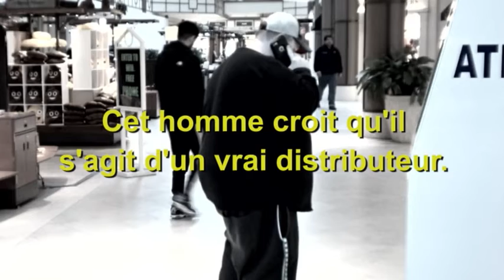Bugging Out S.1 E.11 "Distributeur auto-panique"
Aujourd'hui, Traci et Rob vont s'amuser à piéger des passants se rendant au distributeur. Et c'est la panique assurée !